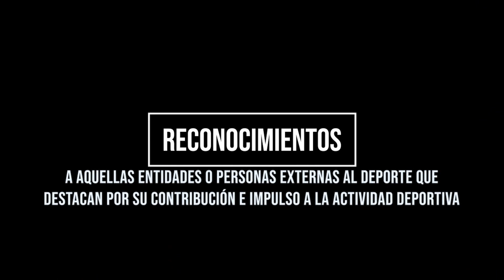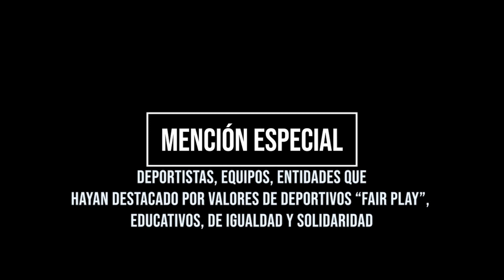Premios Gala del Deporte de Chipiona. Reconocimiento a la trayectoria deportiva.